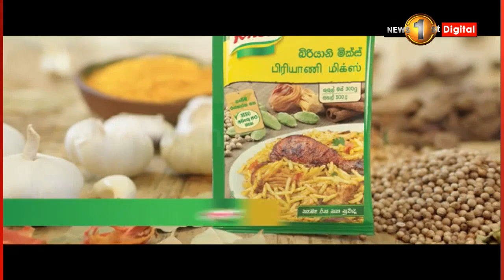ගොවීන්ට කන් නොදීම ගැටලු රැසකට හේතු වුණා - කෘෂිකර්ම ඇමති කියයි